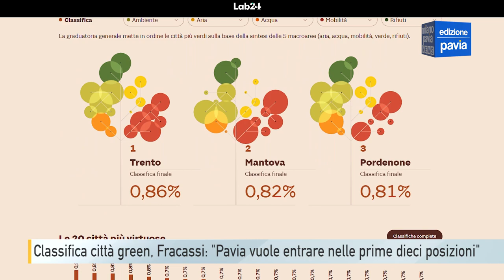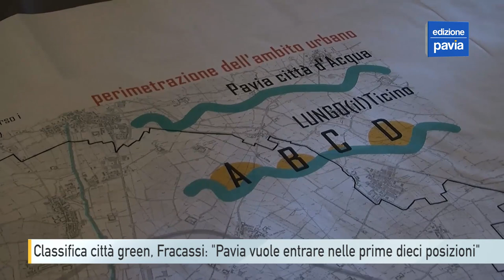Classifica città green, Fracassi: "Pavia vuole entrare nelle prime dieci posizioni"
E' decisamente soddisfatto il sindaco di Pavia, Fabrizio Fracassi, per il risultato ottenuto nella classifica delle città "più verdi" d'Italia. Il report Ecosistema urbano di Legambiente ha visto il capoluogo fare un salto dal 72esimo al quindicesimo posto: merito di una serie di interventi, spiega, che hanno influito sulla valutazione finale. Lo studio, infatti, viene aggiornato ogni due-tre anni. Il primo cittadino però guarda oltre e punta ad entrare addirittura nelle prime dieci posizioni.

Il sindaco poi torna a parlare del progetto Waterfront, sul quale gli uffici stanno lavorando da mesi. E' previsto un finanziamento da 15 milioni di euro per interventi di recupero di alcuni edifici dismessi, ma anche per lavori che toccheranno le sponde e i percorsi pedonali del Ticino.